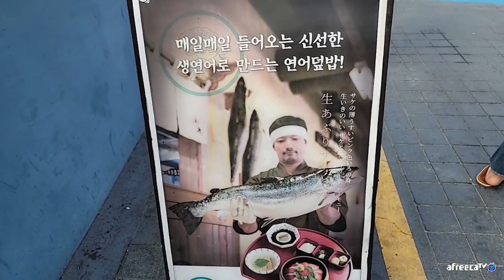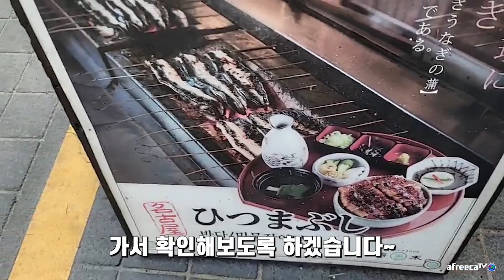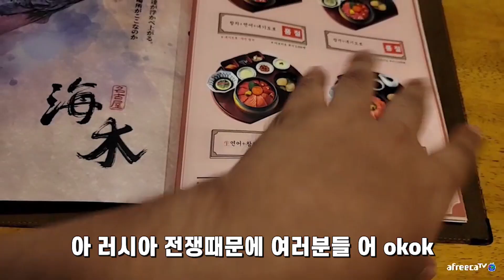연매출 70억! 해운대 장어덮밥 맛집 공개합니다..